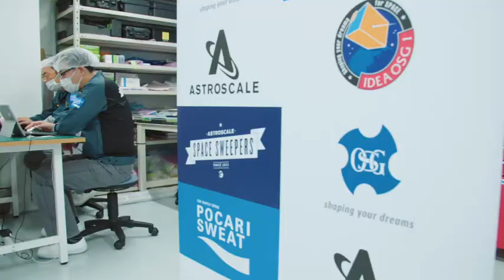IDEA OSG 1 - shipment